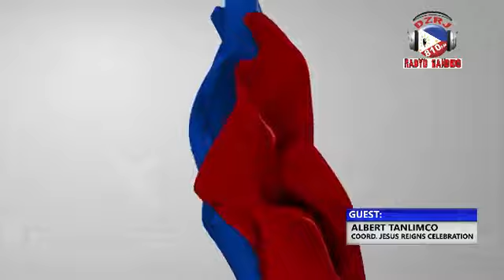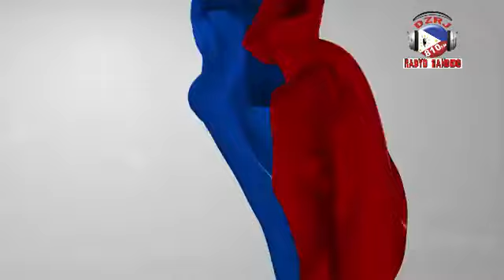JESUS REIGNS Hope Arises! @ RJAM Teleradyo Nov. 9, 2019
JESUS REIGNS 8TH Year  CELEBRATIONS November 30, 2019 @ Luneta Grandstand, where history witnessed impact events, is this year's venue from 2pm-8pm. This begins with the 'Parade of Flags' representing the country's 82 provinces in a colorful array of brilliant colorful costumes.
   Today, this pioneering Philippine celebration of reverential praise and true worship to our one and only Lord and Savior Jesus Christ, has reached the key cities and nations of the world- Japan, Indonesia, Israel and the United States, providing open doors to the peoples of the world, the privilege to give honor and glorify the living God of Abraham, Isaac and Jacob, and completely worship Him in Spirit and in Truth. Indeed, the God's Word will find its fulfillment. This highly memorable event (Jesus Reigns) is open invitation and free to all.